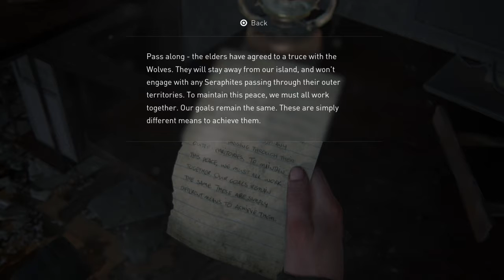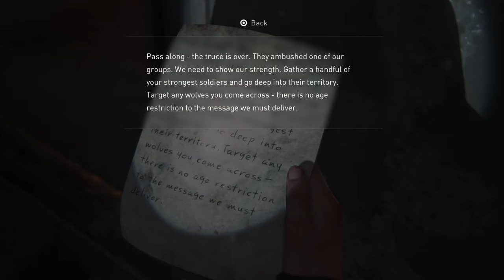Crossing a DANGEROUS "bridge"? [The Last of Us part 2] #21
.I wouldn't do this, not even in VR!